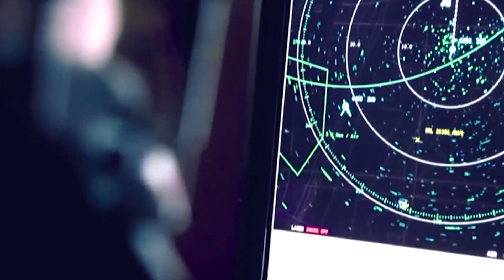The voyage towards autonomous ships and boats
Boats and ships driven without a helmsman -  our research shows concrete use of artificial intelligence. Learn about GPS independent navigation systems and teleoperation of unmanned boats.